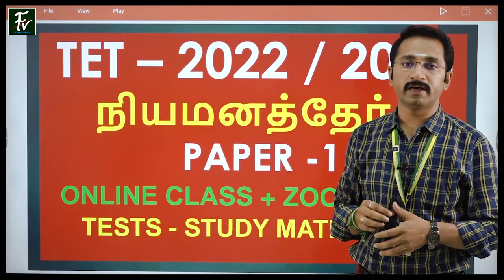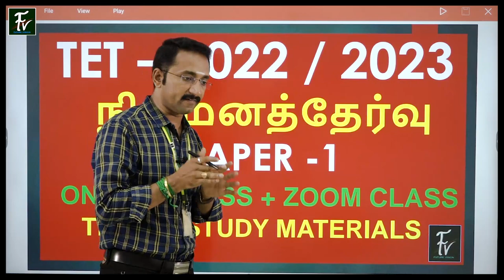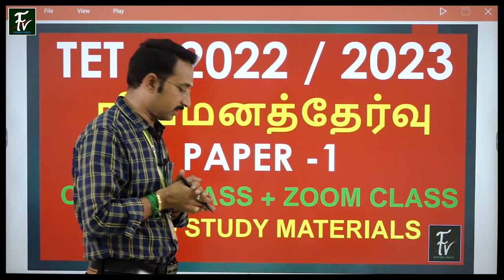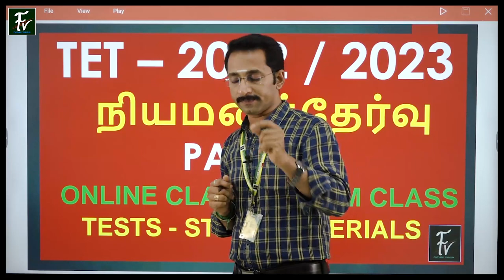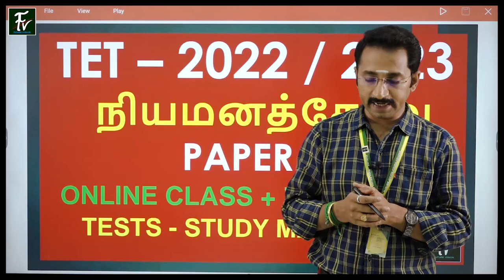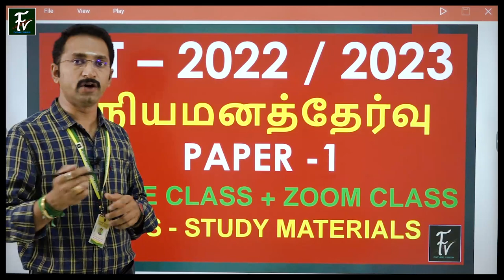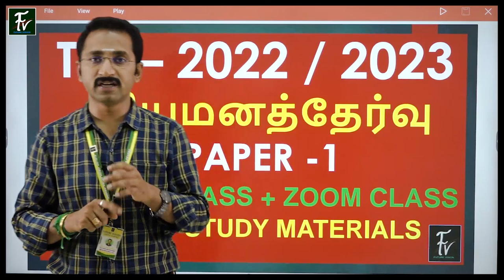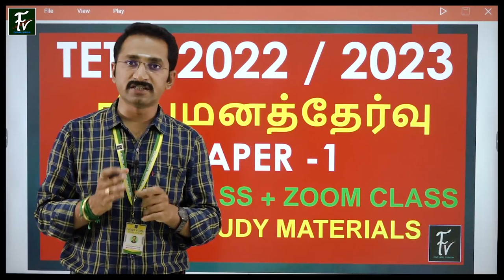TET : PAPER - I -நியமனத்தேர்விற்கு தயாராகுங்கள் - புதிய ஆன்லைன வகுப்புகள் ஆரம்பம்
TOPIC : TET : PAPER - I -நியமனத்தேர்விற்கு தயாராகுங்கள் - புதிய ஆன்லைன வகுப்புகள் ஆரம்பம்
SUBJECT :  தமிழ் MEDIUM
EXAMS: TET : PAPER 1